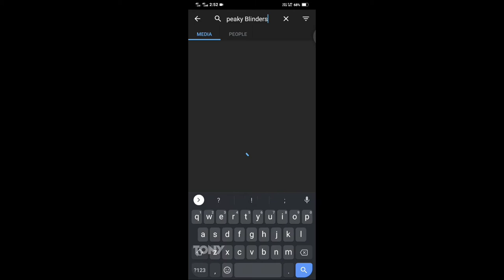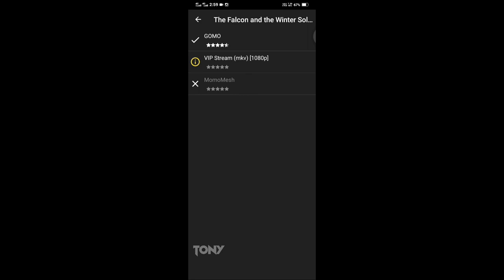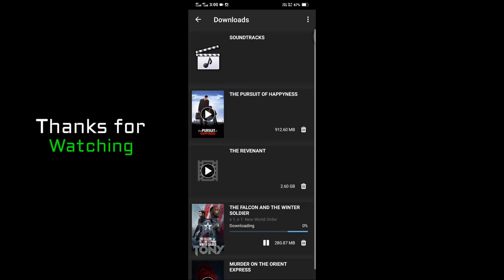How to download movies for free on Android | watch tv shows online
Best apps to watch tv shows and movies